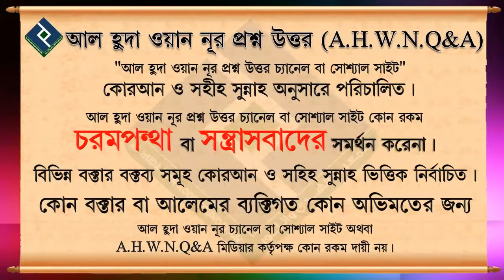সময় নির্দিষ্ট করে যিকির করা যাবে ᴴᴰ┇শায়খ মুস্তাফিজুর রহমান মাদানী